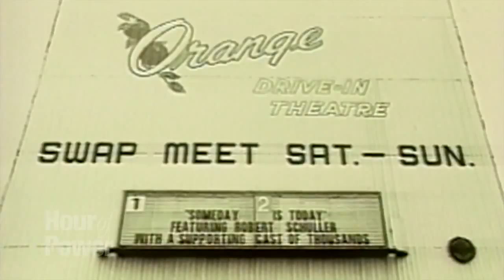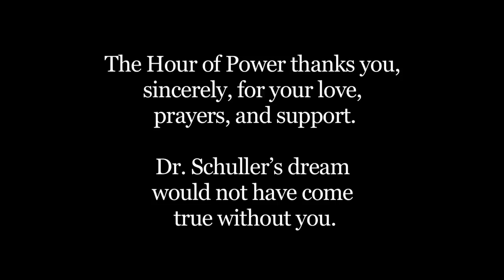Robert H Schuller Memorial Tribute HOP2361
Episode #2361 of he Hour of Power - May 3, 2015 which is a compilation of some of the best moments from the Hour of Power with Dr. Robert H. Schuller.  Current HOP viewers will enjoy seeing Bobby Schuller - Grandson of Robert H. Schuller - singing a solo in 1990 when he was about 7 years old.